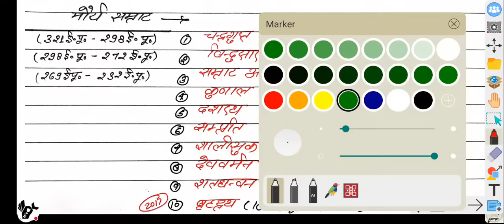DELED 2nd Semester Social Marathon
Hello Friends,,
UP DELED 2nd Semester Exam 2022
It's Okay Classes